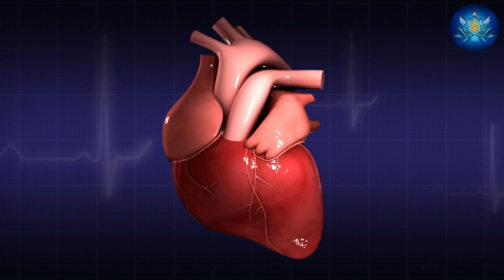जगन्नाथ धाम में फिर से हुआ चमत्कार - जगन्नाथ धाम के रहस्य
जगन्नाथ धाम के रहस्य - जगन्नाथ धाम में फिर से हुआ चमत्कार
जय जगन्नाथ
जगन्नाथ धाम के रहस्य
जगन्नाथ धाम में फिर से हुआ चमत्कार
जगन्नाथ पूरी
jagganathapuri
puri dham
jagannath puri ka rahasya
जगन्नाथ मंदिर से जुड़े रहस्य
lord jagannath mystery
rath yatra
jagannath puri
Story of Jagannath Temple
lord jagannath in hindi
jagannath temple